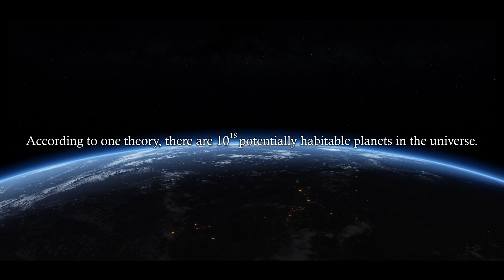Exploring a Second Earth: Beyond the Habitable Zone and Where Life Could Be.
In this video, we’ve kept narration to a minimum, focusing instead on the pure beauty and atmosphere of space.

The habitable zone is the range of distances from a star where a planet could have liquid water on its surface — a key ingredient for life as we know it.
But could life exist outside this zone?

With no limits to where life might be found, astronomers are using advanced space telescopes like Kepler, TESS, and the James Webb Space Telescope to discover thousands of exoplanets.
In this video, we explore how these missions are bringing us closer to finding a second Earth and possibly answering the question: Are we alone in the universe?